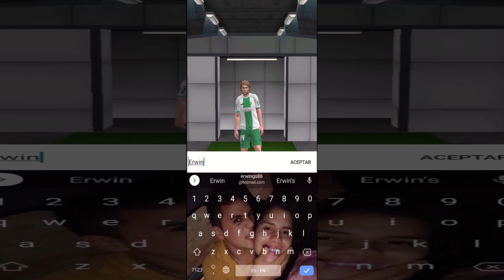Soccer Super Star - the Soccer Game Android/IOS Lvl 1-10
Apps que pagan por probar videojuegos:
Apps that pay to try video games: